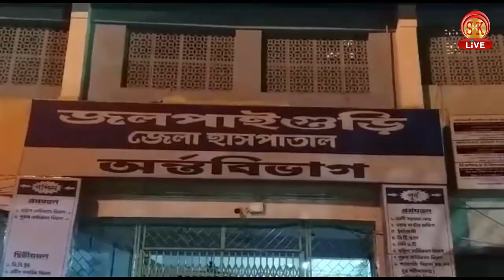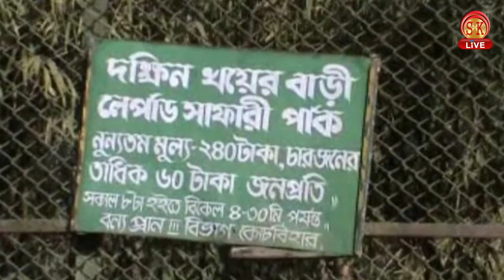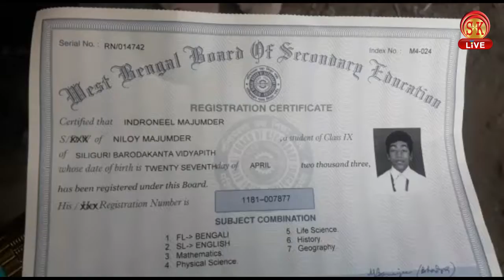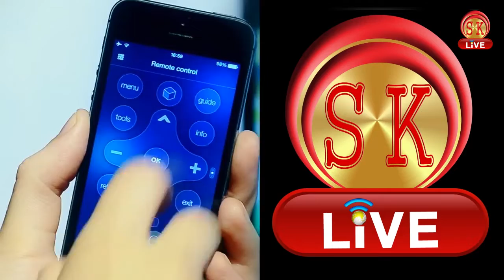Bengali News | Afternoon | 16th December 2018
রামমন্দির নির্মাণে Ordinance আনার দাবি হিন্দু জাগরণ মঞ্চের ।
ওষুধ দিতে দেরী করায় ওষুধের দোকানে ভাঙচুর ।